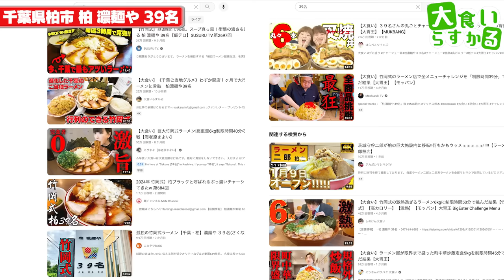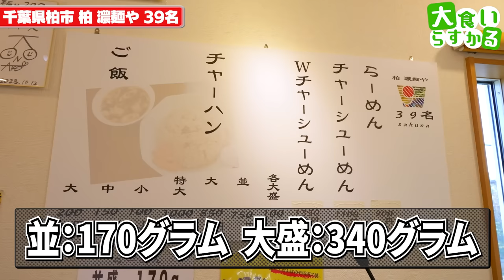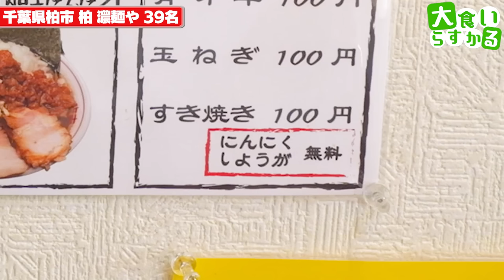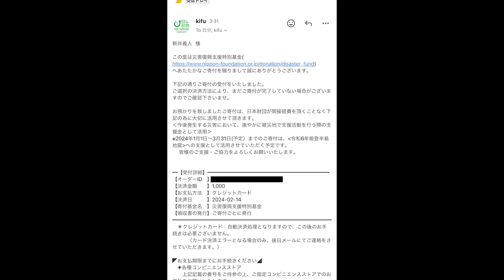【大食い】大食いの新聖地でいただく超巨大チャーシューメンが旨い過ぎる！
柏 濃麺や 39名
千葉県柏市南増尾2-3-13

本日は久しぶりの39名さん！
行きたかった…行きたかったのよおおおお！
やべ、編集してて腹減った